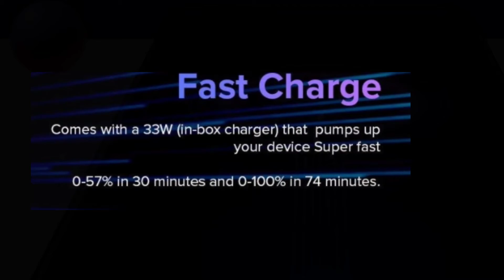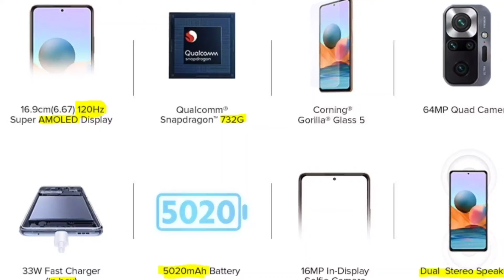Redmi Note 10 Pro Without Unboxing ⚡ 120Hz S_AMOLED, 108MP Camera, SD 732G & More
Techin NiRu /  kannada techin videos